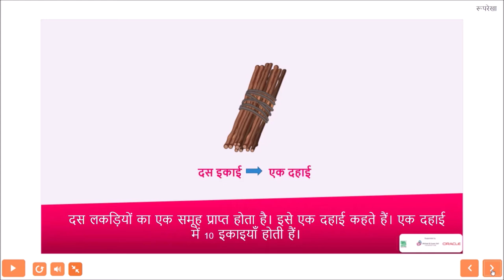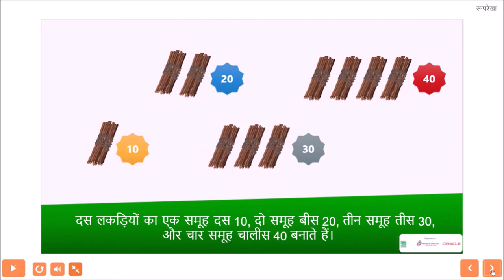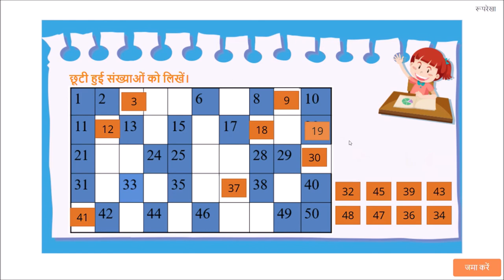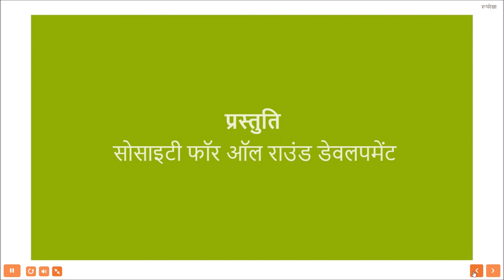संख्याएं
"संख्या  के अंतर्गत प्राथमिक शिक्षा के कक्षा पहली व् दूसरी तक के विषय शामिल है , इस विषय में संक्या पूर्व अवधारणा से शुरू होते हुए प्रत्येक गिनती यानि की 1, 2 आदि को इंटरैक्टिव व् एनीमेशन द्वारा समझया गया है . साथ ही में मात्रासुचक  एवं क्रमसूचक के बारे में भी चर्चा की गई है .शुन्य की समझ को भी दर्शाया गया है .
 स्थानीय मान में दस से हज़ार तक की संख्या स्थान की समझ दी गई है . इन सभी में इंटरैक्टिव आकलन भी शामिल है "